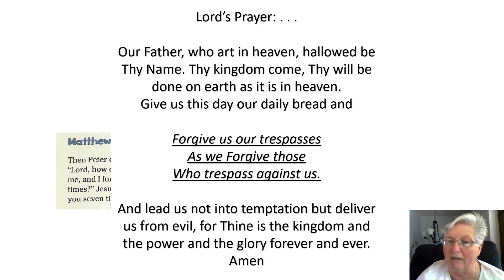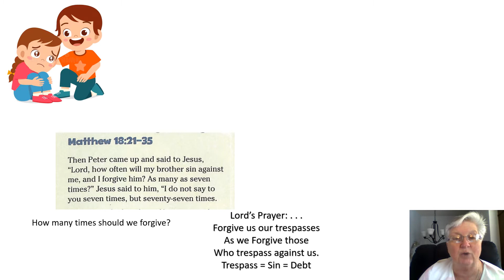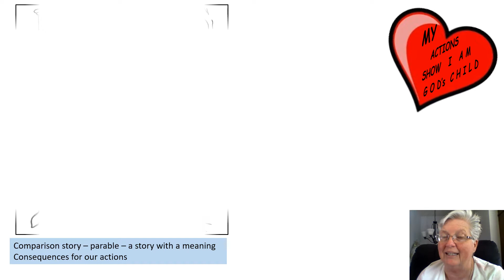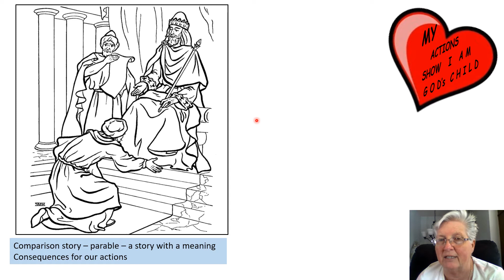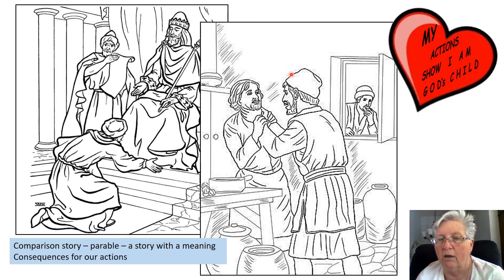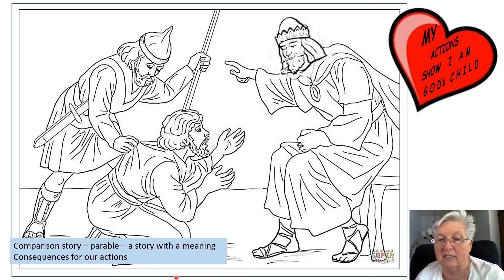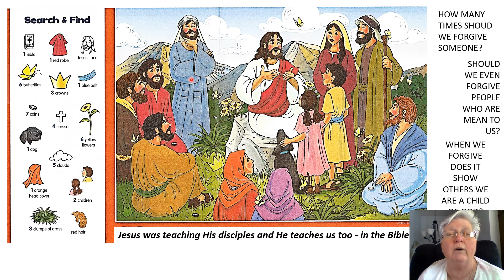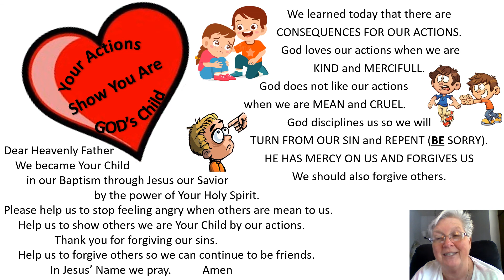Unforgiving Servant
3-6 Year Olds Video Lesson